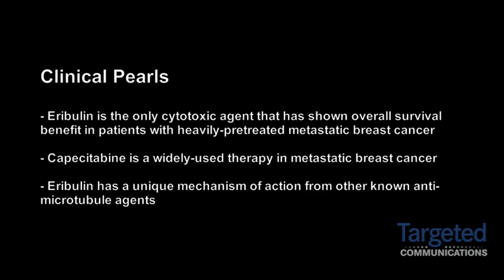Dr. Kaufman Discusses the Use of Eribulin in Metastatic Breast Cancer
Peter A. Kaufman, MD, Associate Professor of Medicine at the Geisel School of Medicine at Dartmouth and the Norris Cotton Cancer Center in Lebanon, New Hampshire, describes the use of the microtubule inhibitor eribulin in patients with previously treated metastatic breast cancer.